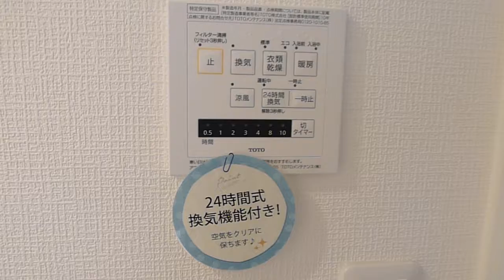成約済み『向島ハイツ』仲介手数料無料/半蔵門線 押上駅/中古マンションTEL：0120-10-9292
成約済み向島ハイツ★墨田区向島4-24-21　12階建　専有面積：60.59㎡　2LDK+2ＷＩＣ 　→詳細は